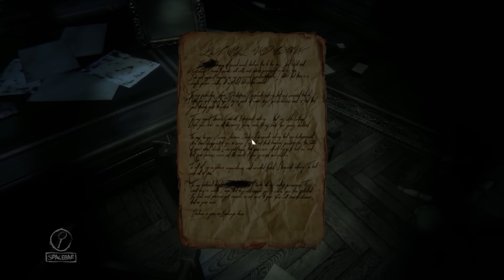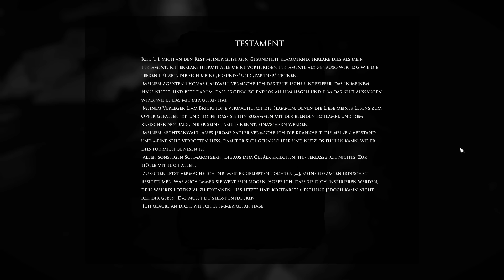DES WAHNSINNS TOCHTER! - Layers of Fear: Inheritance (DLC) #01 [Deutsch German]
Layers of Fear: Inheritance DLC Deutsch German: Layers of Fear aus der Sicht der Tochter als DLC bei Inheritance!
Let's Play Layers of Fear Inheritance DLC Deutsch German Gameplay Walkthrough

Layers of Fear: Inheritance von Lunä als Let's Play!

Daniel E.
Postfach 52 03 16
12593 Berlin